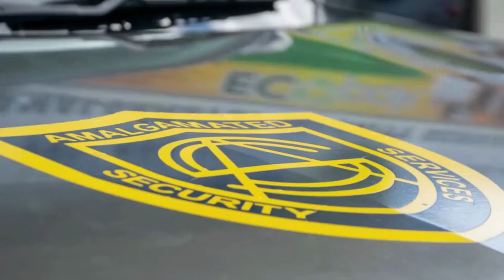Amalgamated Security Services Limited Service Portfolio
Amalgamated Security Services Limited (ASSL) provides a spectrum of services and solutions including but not limited: guarding, secure transportation, investigations, monitoring and response, electronic security and executive services.